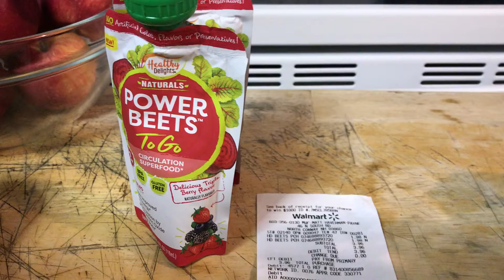Walmart Ibotta couponing